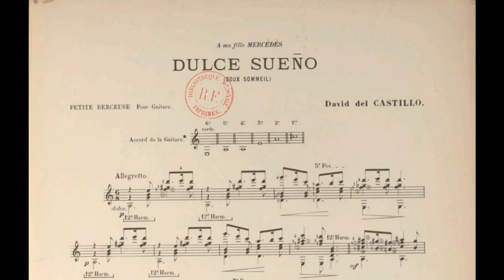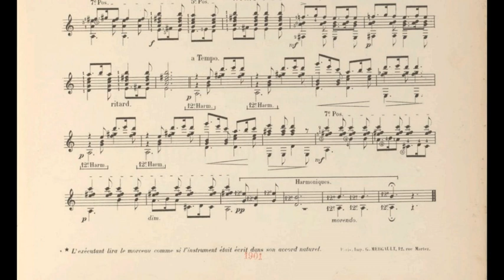David Del Castillo - Dulce Sueño (w/score)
The start of the serie of the complete David Del Castillo's works ! And... what a start ! This is a lovely little piece, a lullaby precisely, with a very untuned guitar, wich is pretty difficult to take in hands to be honest. I hope you will enjoy it as much as I do ! See you !!